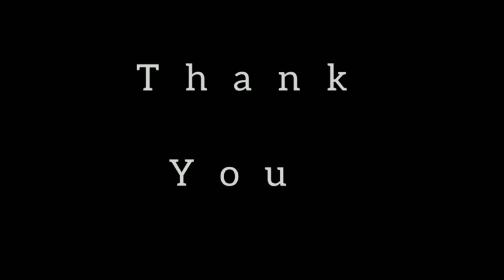Free fire bad game play video pubge save 😡💥💥💥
Plece watching video

How to you pubge

How to you  free fire